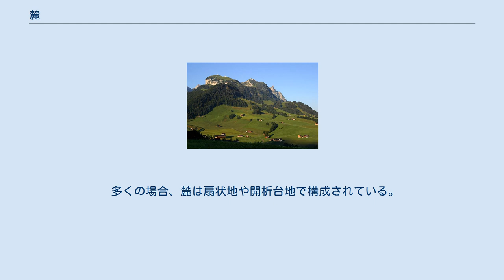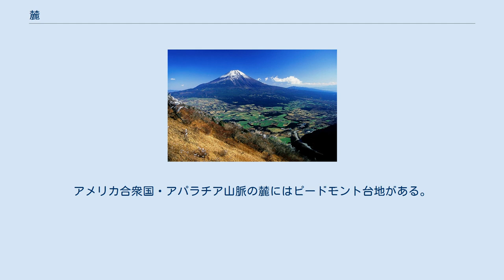麓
富士山の西の麓の朝霧高原を望む（毛無山からの眺望）。
 イタリア南部のナポリの町は噴火が止んだヴェスヴィオ山の麓まで伸びている。
 スイスの山すそでは放牧が行われている。
 麓（ふもと、英語: foothills, piedmont）は、山体の基部で、山・丘陵・高地などの下部で標高がゆるやかに増加しはじめる部分、すなわち、平野と山・丘陵・高地との間の移行地帯である。
山麓（さんろく）、裾野（すその）、山すそなどともいう。
 山の上部の頂（いただき）や頂上、中部の山腹や中腹に対する言葉である。
麓と山腹の境界は、傾斜が急に変わる地点として明瞭に表れることが多い。
 多くの場合、麓は扇状地や開析台地で構成されている。
 山の麓には山頂からの方角によって、北麓・南麓・東麓・西麓などという。
山麓には山からの水を集めた湖、草木が茂る草地・山林があったり、丘陵や高原になっていたり、観光用道路が敷かれたり、村や町がある場合もある。
林業や放牧、湖や湧き水を利用した漁業、高原野菜作りなどの産業もある。
 英語で麓を意味する"piedmont"（ピードモント）は、ロマンス語で「山の足」(foot of the mount)を意味する言葉を語源とする。
アメリカ合衆国・アパラチア山脈の麓にはピードモント台地がある。
イタリア語では「ピエモンテ」となり、アルプス山脈の麓にはピエモンテ州がある。